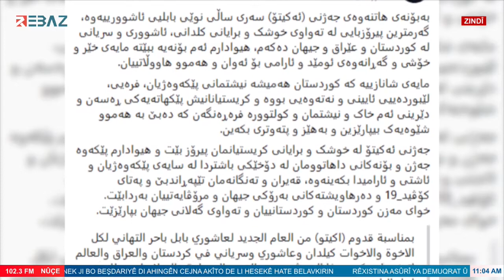Nêçîrvan Barzanî Serokê Herêma Kurdistanê cejna Akîto pîroz kir